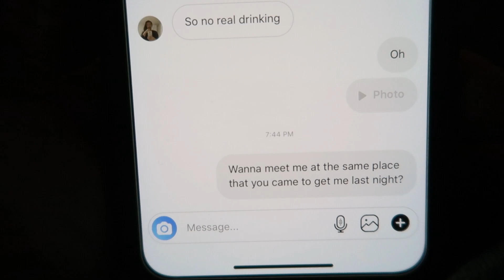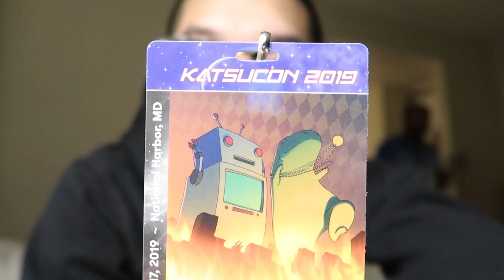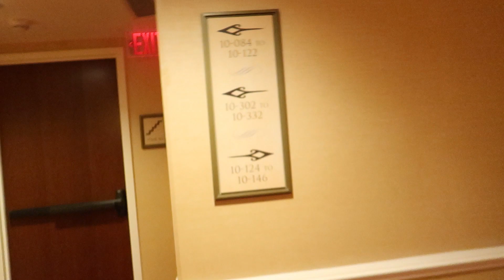i was too late